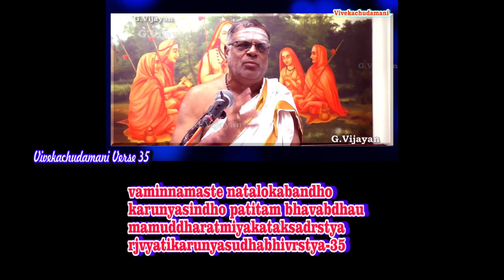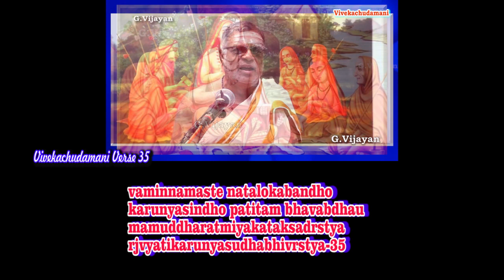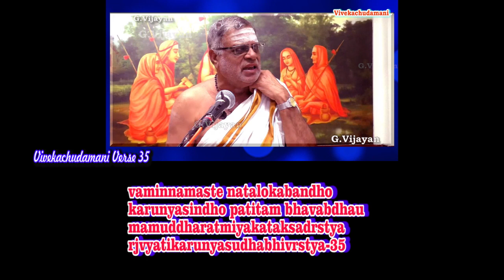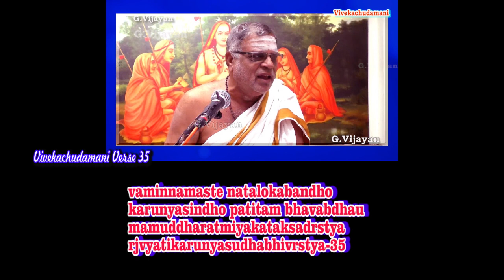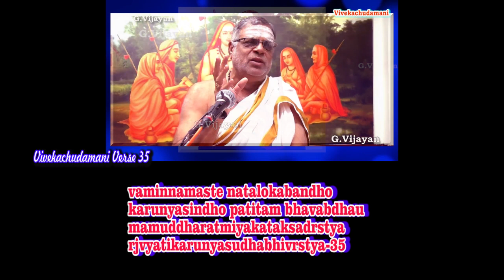Vivekachudamani - 35 , Courtesy of Approach and Questioning | விவேகசுடாமணி | Rajagopala Sharma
Vivekachudamani - 35  / விவேகசுடாமணி - அணுகுமுறை மற்றும் கேள்வியும்

svaminnamaste natalokabandho
karunyasindho patitam bhavabdhau
mamuddharatmiyakataksadrstya
rjvyatikarunyasudhabhivrstya- 35

ஸ்வாமிந்நமஸ்தே நதலோகப³ந்தோ⁴
காருண்யஸிந்தோ⁴ பதிதம் ப⁴வாப்³தௌ⁴
மாமுத்³த⁴ராத்மீயகடாக்ஷத்³ரு’ஷ்ட்யா
ரு’ஜ்வ்யாதிகாருண்யஸுதா⁴பி⁴வ்ரு’ஷ்ட்யா-35

Discourse on Vivekachudamani ,Verse-35,   by Sri Rajagopla Sarma  at Sri Sankara Gurukulam 8, 20, CP Ramaswamy St,  Abiramapuram, Chennai, Tamil Nadu 600018. விவேகசுடாமணி , பாடல் -35,   ஸ்ரீ ராஜகோபால சர்மா, இடம் : ஸ்ரீ சங்கர குருகுலம் 8, 20, சிபி ராமசாமி தெரு , அபிராமபுரம், சென்னை, தமிழ்நாடு 600018.